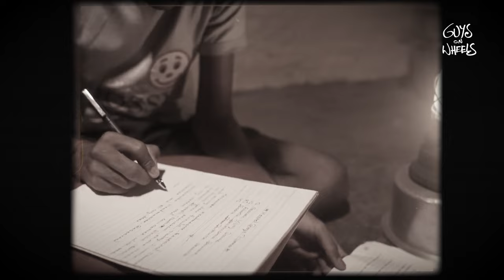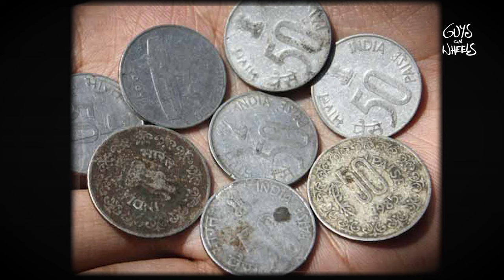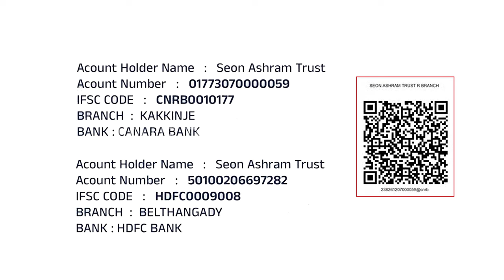ಸಿಯೋನ್ ಆಶ್ರಮ ಹುಟ್ಟಿದ ರೋಚಕ ಕಥೆ | ದೇವರ ಮಕ್ಕಳು | Part-1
ಸಿಯೋನ್ ಆಶ್ರಮ ಹುಟ್ಟಿದ ರೋಚಕ ಕಥೆ | ದೇವರ ಮಕ್ಕಳು | ಭಾಗ-1 | Episode-1

Video By
Guys on wheels
(Shailesh Ujire & Krishnaprashanth V)